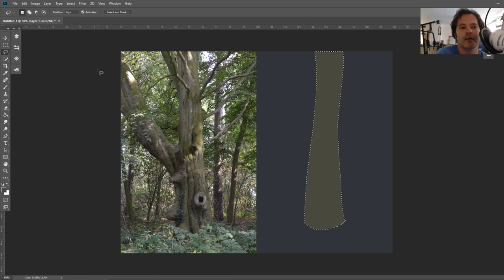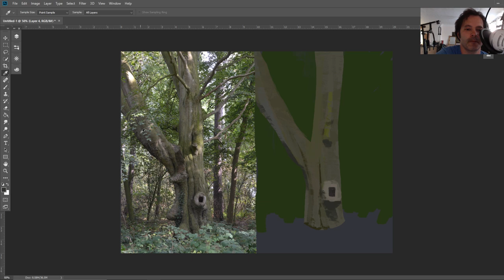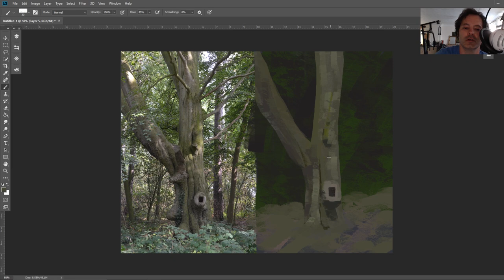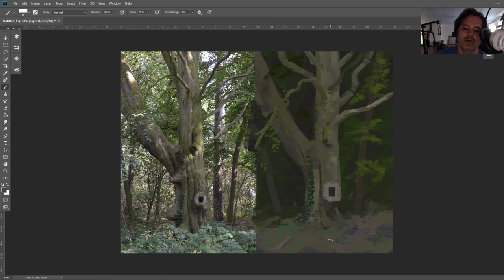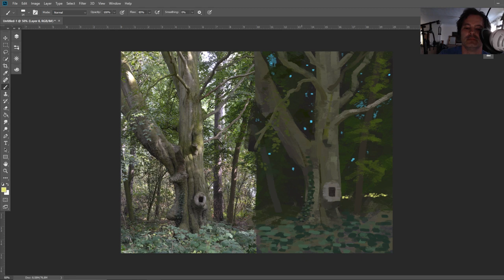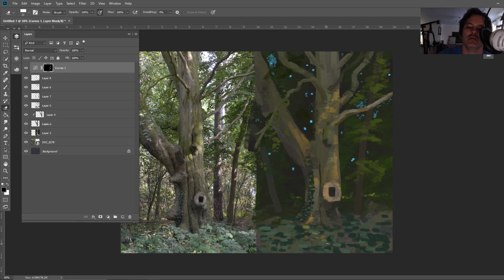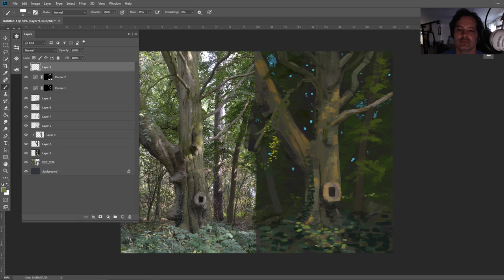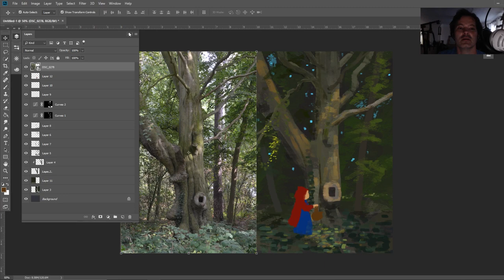Digital Art - Painting my favourite Tree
My Book:

Thanks for tuning in to another episode of me painting. These How-to videos are created as a guide to make paintings but at the same time I believe you can do better than me. So if you see something in the painting you don't like, then leave it out and if you want to add something in yours, please go ahead and become the Master Painter you are.